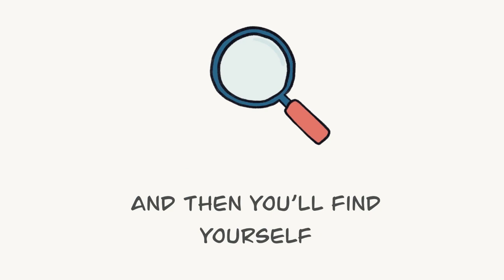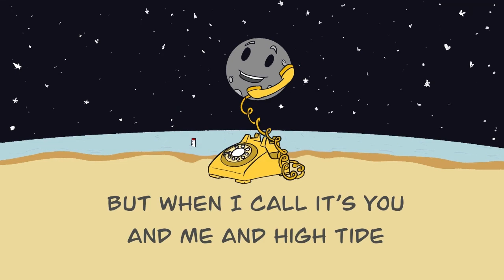Dinosaur by DJ Richard [Lyric Video]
What's up you legends, long time no taco! Here's a song I made when I was meant to be doing actual work. It makes no sense and sounds like it should've come out in 2010.

Song Notes:
I had no plan here, I was just messing around while procrastinating learning lines for a show I'm doing at the moment. I put up a video on TikTok of me working on it, which ended up getting like 100k views, so I was like "oh, maybe I'll finish it!"

I kinda wanted to make it more and more inappropriate as the song went on in classic YouTube style, but all of the comments I got were about how much their kids/students would like it. Maybe I'm getting soft in my old age, or maybe it's because I have two little nephews, but I decided I'd keep if family friendly. The result is a tune that's somewhere between a 2010 Pitbull song a 2030 Wiggles song. I'm not mad about it.

I did all the production myself, which I'm super stoked with! I've been building up my studio for the past year or so, and I feel like I've finally got to a point where I can make music start to finish and it actually sounds more or less like a commercial release. The game plan there is so I can release more music, faster and cheaper (if you remember, my first studio album took about 6 years to finish).

Anyway, hope you're doing well! I'm glad you're still here! I have to no time frame of release just yet, but I've got a kiiiiller live video concert of my album (After You Grow) almost ready to go, and I've got a new actual song almost ready to go too! I know I don't upload here very often, and that's mostly because I want to keep YouTube as a place where I release solid and professional content.

I'm on the Insta stories most days, and on the TikTok from time to time too, so come say hey if you want!

Sweetbix, much love

Matt